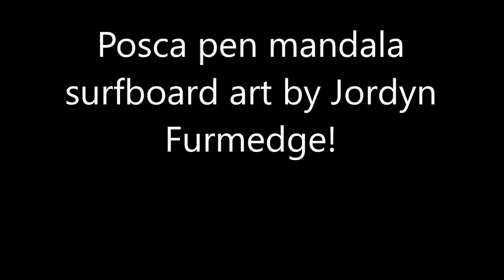Posca pen mandala surfboard art by Jordyn Furmedge!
Instagrams : @turningtyed